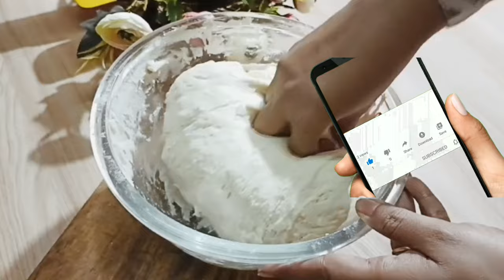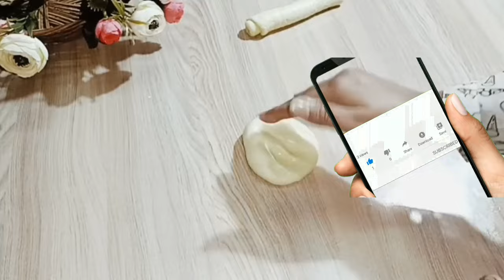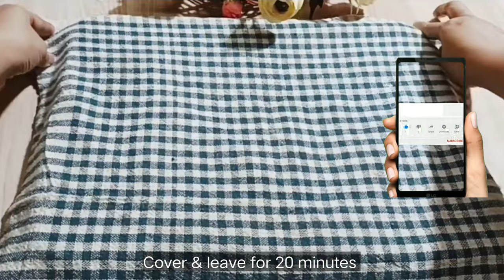Only a few know this method! My Grand mother taught me. Now I bake every day.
Incredibly yummy and soft for days. You don't need an hour and a half to wait for proofing and rising. This is wonderful and easy to prepare. A perfect addition to any meal, may it breakfast or dinner.

They are so delicious that you can cook them every day for lunch or dinner. Eaten in 5 minutes, you want to eat it again and again. Delicious, easy and simple! A simple and delicious recipe that anyone can prepare. Very tasty and very simple recipe. Cook with pleasure! Cook with love!

and activate the above notifications by clicking the bell, and if you like the video, don't forget to leave a nice like and share it with your friends, thanks.🔽 To not miss new videos, SUBSCRIBE by clicking here:

Ingredients
Flour 700g
Milk 400ml
Yeast 8g
Salt 5g
Sugar 50g
Butter 80g
Egg 1

if you’re looking for an instructional BAKING channel, you’ve come to the right place. Join us as we teach you how to make PERFECT BREAD, DELICIOUS PASTRY, DESSERTS Etc in a short amount of time. We hope you enjoy the channel! The channel offers recipes for breakfast, lunch, dinner, dessert, and even a recipe for making a pizza. The recipes are simple and easy to follow and are for the whole family. The channel offers the recipes in a clear and easy to understand manner, so it is not difficult to follow along with the recipe.

Chapters